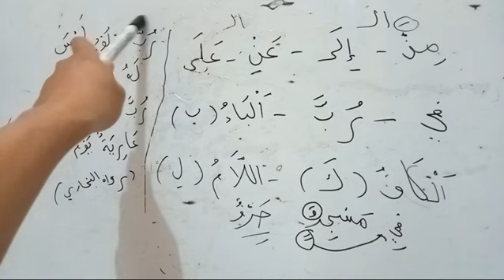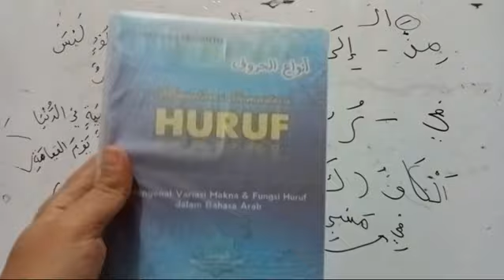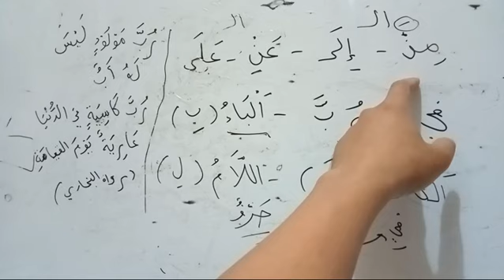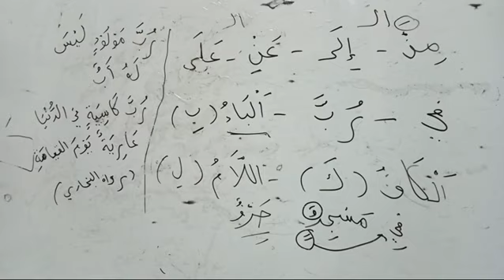AL MUYASSAR FI ILMIN NAHWI (5): MENGENAL HURUF JAR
💦 ILMU NAHWU MUDAH

💦 ILMU SHOROF MUDAH

✊SEMANGAT BELAJAR✊

✊SEMANGAT BELAJAR✊